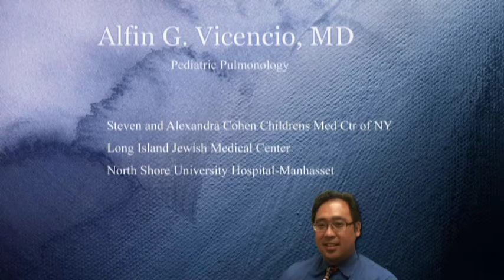Vascular Rings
Alfin G. Vicencio, MD  Pediatric Pulmonary at Steven and Alexandra Cohen Childrens Med Center |Residency Hospital - Columbia Presbyterian | Fellowship Hospital- Yale University Chldrns Hospital